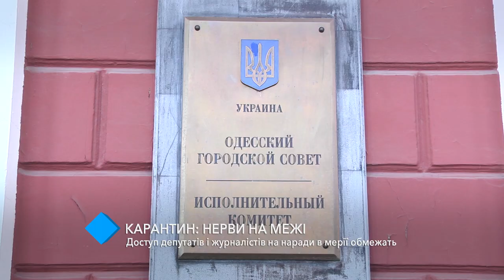Нервы на пределе: доступ депутатов и журналистов на совещания в мэрии ограничат